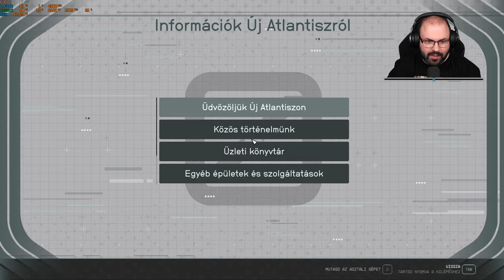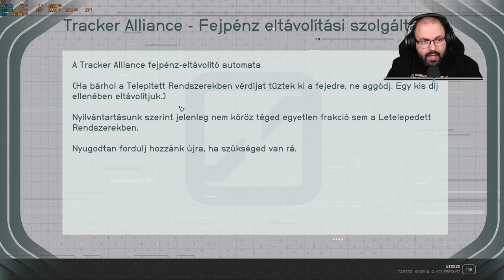⭐ Első benyomások | Starfield (PC - Steam - MAGYAR FELIRAT)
A játékot a Bethesda Softworks biztosította.

Időbélyegek

00:00:00 - Bemutatás
00:03:22 - Beállítások
00:05:21 - 1. küldetés: One Small Step
00:15:02 - Karakter kreálás
00:52:56 - 1. küldetés: One Small Step
02:30:15 - Mellék: A béke megőrzése
02:35:30 - Mellék: Distilling Confidence
02:55:38 - Mellék: The Art Dealer
03:01:32 - Mellék: Gem Jealousy
03:11:39 - Mellék: A Tree Grows in New Atlantis
03:15:21 - Mellék: A Parting Gift
03:20:06 - Mellék: A Tree Grows in New Atlantis
03:33:01 - Mellék: Due in Full
03:37:44 - Összegzés